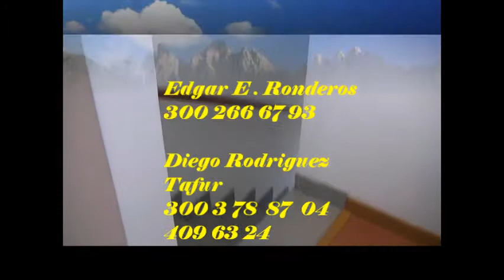Venta Casa Funza Cundinamarca Colombia Urbanizacion Zuame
hermosa casa con acabados de lujo e iluminación especial para la venta 3 habitaciones, sala, comedor, 1 patio, 2 baños, 1 estudio, cocina a gas, ante jardín y zona de lavandería.